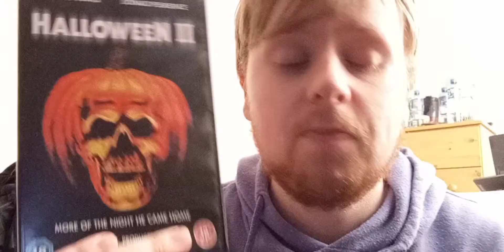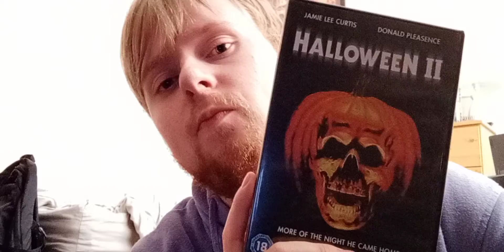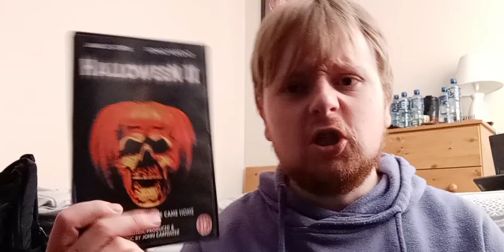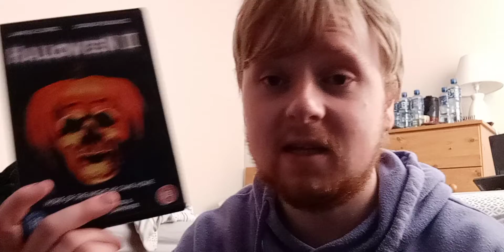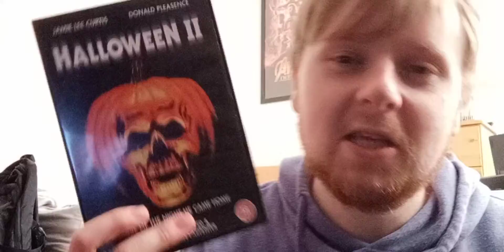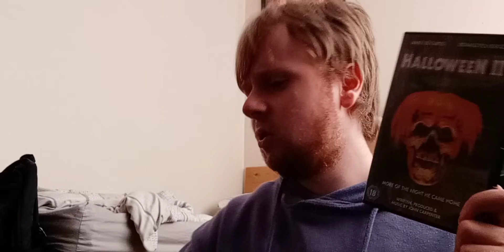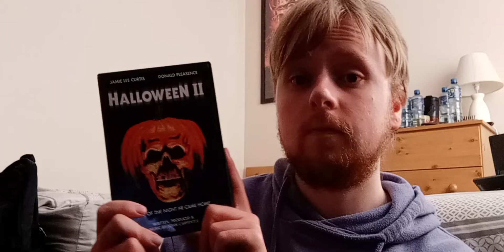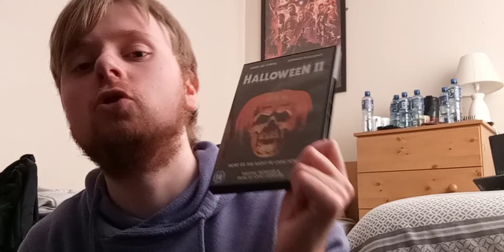Halloween 2 (1981) Movie Review part 1